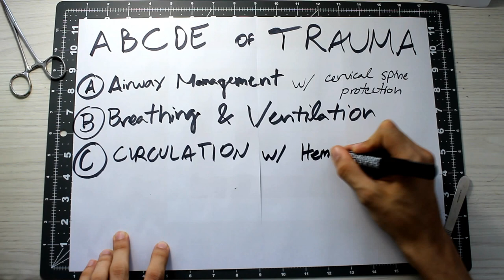TraumaABCDE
ABCDE of Trauma